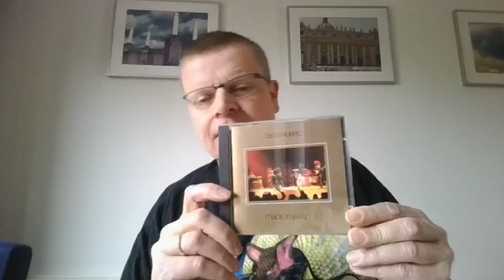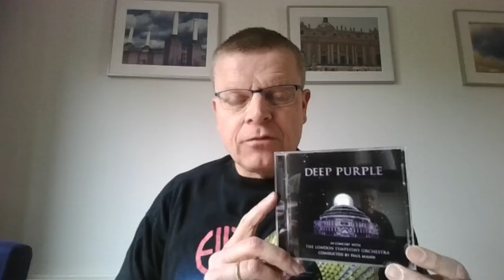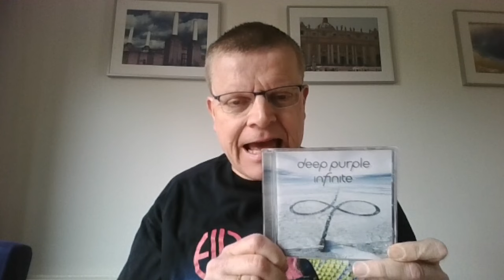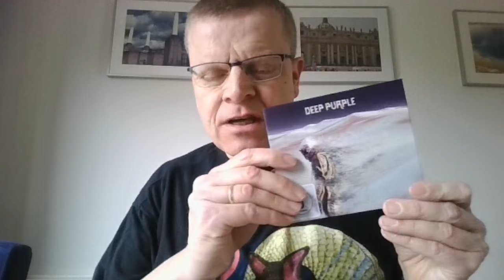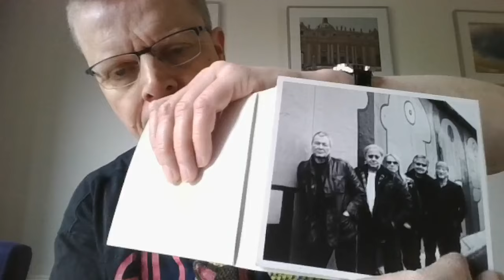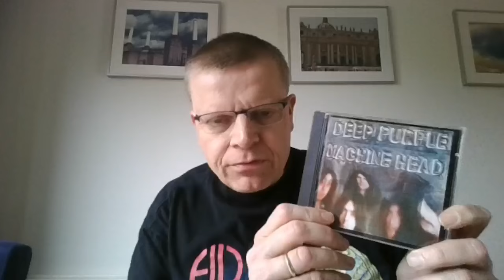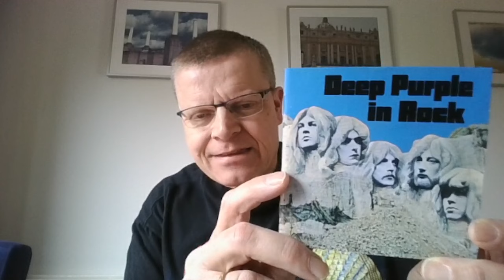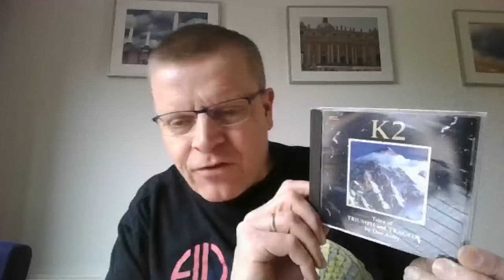Harold´s Prog Rock Show #79 Ranking the Deep Purple Studio Albums